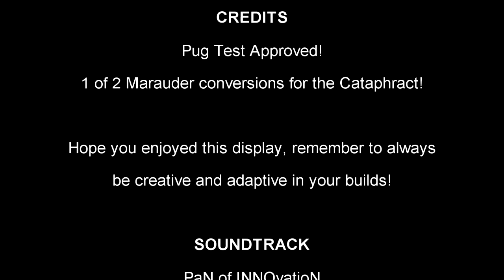Mechwarrior Online - Cataphract to Marauder Conversion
Well to test the basic's of my new Video making software (so I could get my head around it), I made a simple video to test it out... hopefully my video's might become more dynamic in the future!

This video is about one of the 2 Marauder based refit's I employ on my brand new Cataphract, this isn't a 1 to 1 replica, but employs the same base weaponry and upgrades necessary to be competitive in the MWO environment.

Cataphract CTF-3D to a Marauder MAD-3R

Upgrades: Endo-steel
Heatsinks: 22xSHS
Engine: XL280
Armor: 432/434 (left 2 points off the legs)

Weapons:
UAC5 - right torso with 3 ton of ammo (CT/HD)
2xPPC - One each arm
2xMedium Laser - One each side torso

Played as a long-range or 100m brawler, it hurts, is quite heat efficient and the medium lasers and UAC5 give you back up under the 90m range (remember PPC still hurt down until 45m).

Created and Produced by Apostal
Apostal Wicked Productions

SOUNDTRACK